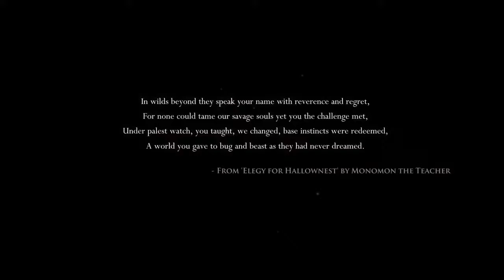First time playing holly knight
Just trying to make peoples day and if you don't like my content i am sorry